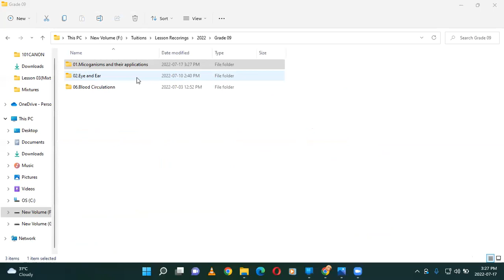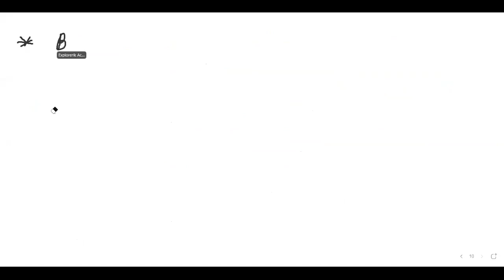Acids and Bases I Day 02I Grade 07 (2022)